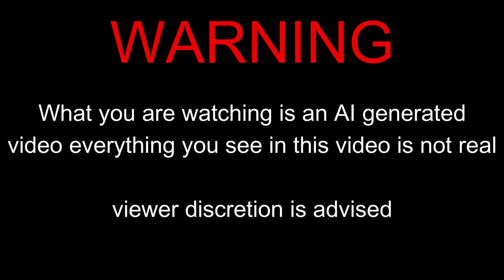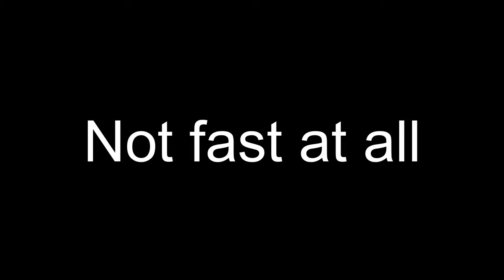I took my dog out for a ride on my pitbike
In this video I take my dog for a ride on my pitbike

Timecards -
0:00 - Intro
0:30 - Virtual reality becomes reality
1:51 - Day 2
3:01 - Messing around
4:00 - F-ing around and finding out
4:42 - Dog
8:55 - Outro

My dog loves stuff like this